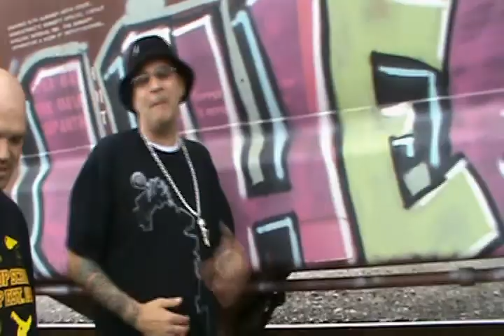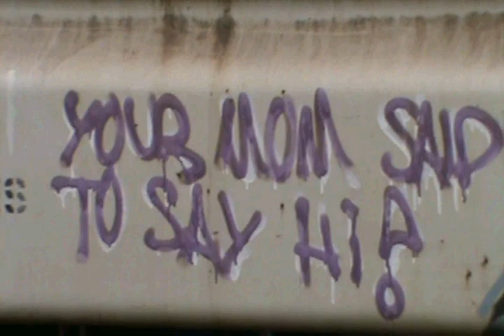SONS OF BLOWUP-the take back-LL COOL J TRIBUTE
AS PART OF THE UPCOMING "ALWAYS UNDER THE INFLUENCE" ALBUM,THE SONS OF BLOWUP DO A TRIBUTE TO THE BAD MAN HIMSELF-LL COOL J- WITH A REMAKE OF HIS CLASSIC " MAMA SAID KNOCK YOU OUT"
IT ALSO NEEDS TO BE POINTED OUT THAT DJ MELUN MADE ALL OF THE BEATS FROM SCRATCH,FINDING ALL THE ORIGINAL SAMPLES AND DRUM MACHINE SOUNDS AND RE-CONSTRUCTING THE CLASSIC BEATS FOR THE ALBUM.